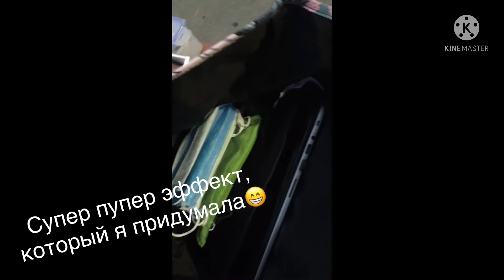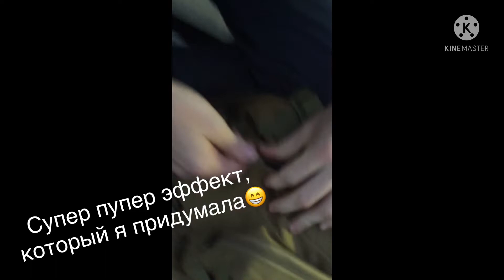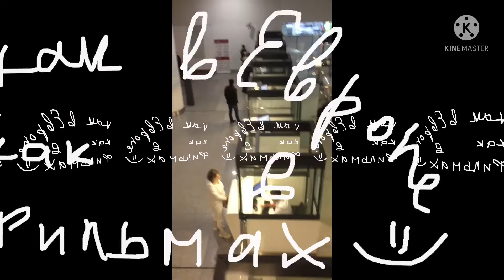Последний день в России. Собираем вещи. Улетаем в Армению.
Всем привет! Это видео в вертикальном формате, так iPhone 6 больше захватывает)
Улетаем из Сочи в Ереван.
Процентов 90 вещей мы выбросили, что-то распродали, что-то подарили)
Мой любимый йога мат FindYourWay пришлось тоже продать. Он весил больше 2 кг)

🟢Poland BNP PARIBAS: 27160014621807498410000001